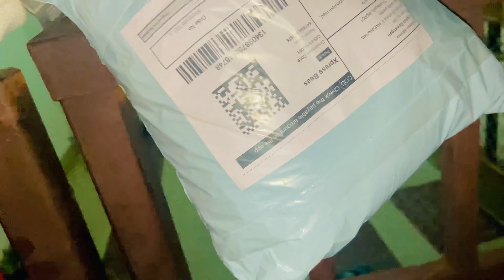GANPATI VISARJAN VLOG 🔥 || JHAKI RAIPUR , ARANG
So hey guys bahut dino bad youtube pe active aa ra hu

Support bnay rkhna 🫶🏻

Ganesh visarjan raipur, arang
Tayzen vlogs
Tayzen lifestyle